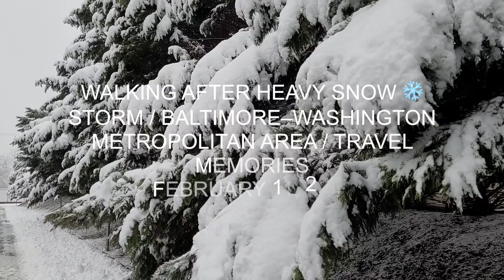Walking after heavy snow ❄️ storm / Baltimore–Washington metropolitan area / travel memories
The Baltimore–Washington metropolitan area is a combined statistical area consisting of the overlapping labor market region of the cities of Washington, D.C. and Baltimore, Maryland. The region includes Central Maryland, Northern Virginia, three counties in the Eastern Panhandle of West Virginia, and one county in South Central Pennsylvania. It is the most educated, highest-income, and fourth largest combined statistical area in the United States.

Officially, the area is designated by the Office of Management and Budget (OMB) as the Washington–Baltimore–Arlington, DC–MD–VA–WV–PA Combined Statistical Area. It is composed primarily of two major metropolitan statistical areas (MSA), the Washington–Arlington–Alexandria, DC–VA–MD–WV MSA and the Baltimore–Columbia–Towson, MD MSA. In addition, five other smaller urban areas not contiguous to the main urban area but having strong commuting ties with the main area are also included in the metropolitan area. These are: the Hagerstown–Martinsburg, MD–WV MSA, the Chambersburg–Waynesboro, PA MSA, the Winchester, VA–WV MSA, the California–Lexington Park, MD MSA, and the Easton, MD micropolitan statistical area.

Some counties such as Caroline and King George County, Virginia are not officially designated by the OMB as members of this metropolitan area, but still consider themselves members anyway. This is mostly due to their proximity to the area, the size of their commuter population, and by the influence of local broadcasting stations. The population of the entire Washington-Baltimore Combined Statistical Area as of the Census Bureau's 2012 Population Estimates is 9,331,587. The most populous city is Washington, DC, with a population of 681,170. The most populous county is Fairfax County, Virginia, with a population exceeding 1.1 million.